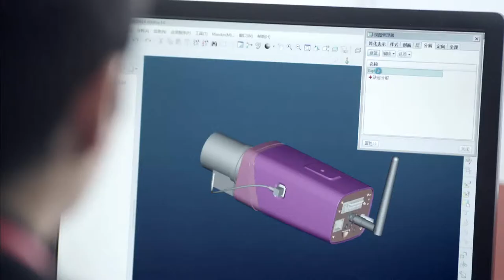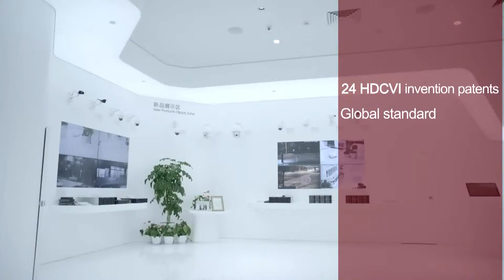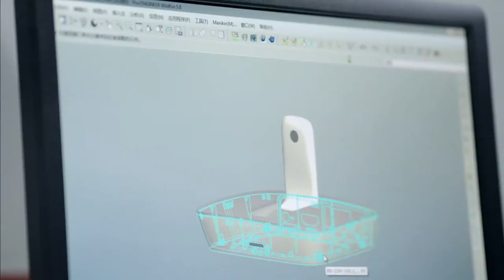2015 New Dahua Technology Corporate Video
"Dahua Technology" Corporate Video 2015